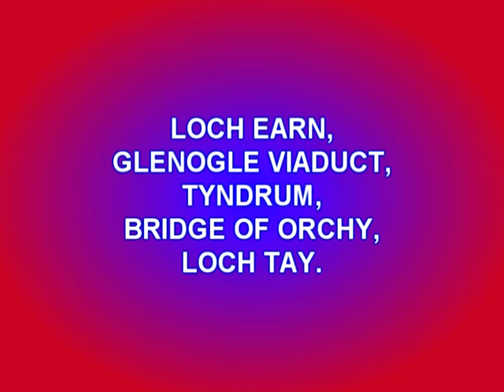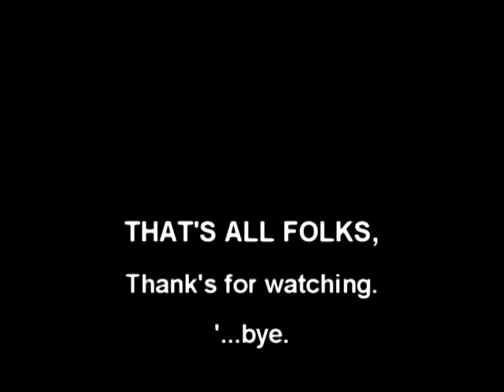Lochearnhead to Loch Tay.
A trip from Lochearnhead to Loch Tay via Glenogle viaduct, Tyndrum, Bridge of Orchy.  Also passed the Falls of Dochart at Killin but that is on my previous video.